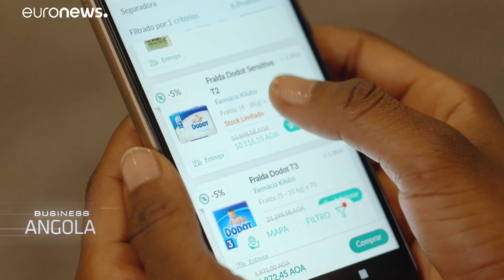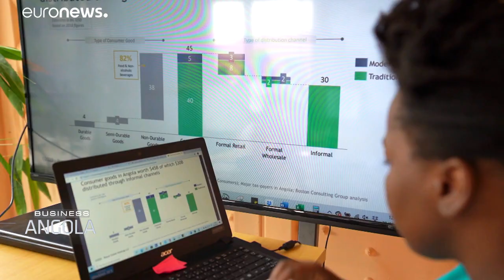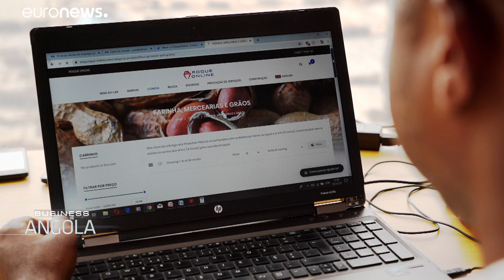How Covid-19 is accelarating business digitalisation in Angola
In this episode of Business Angola, Euronews discovers how Covid-19 is accelarating business digitalisation in Angola.